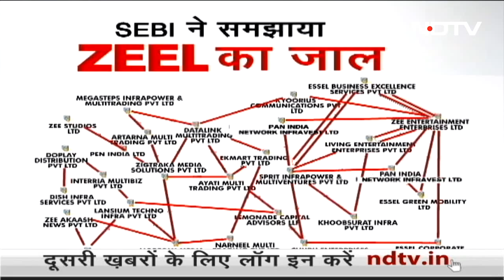ZEE के संस्थापक Subhash Chandra और Punit Goenka पर SEBI का शिकंजा | Sach Ki Padtaal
SEBI ने आरोप लगाया है कि ज़ी के संस्थापक सुभाष चंद्रा (Subhash Chandra) और उनके पुत्र पुनीत गोयनका (Punit Goenka) ने कर्ज़ों की फ़र्ज़ी वसूली के लिए कंपनियों के बेहद जटिल समूह का इस्तेमाल किया और 'खुद के फ़ायदे के लिए' रकम निकाली. SEBI ने एक अंतरिम आदेश में चित्र और फ्लोचार्ट का इस्तेमाल कर दर्शाया है कि ज़ी एंटरटेनमेंट एंटरप्राइज़ेज़ लिमिटेड (ZEEL) और एसेल समूह की अन्य सूचीबद्ध कंपनियों से हासिल रकम को सुभाष चंद्रा के परिवार के स्वामित्व या नियंत्रण वाली कंपनियों के ज़रिये भेजा गया था. आखिरकार, इन रकमों को ZEEL को यह दिखाने के लिए वापस स्थानांतरित कर दिया गया कि उसकी सहयोगी कंपनियों ने कर्ज़ का भुगतान कर दिया है.